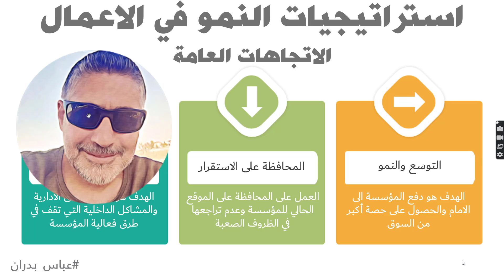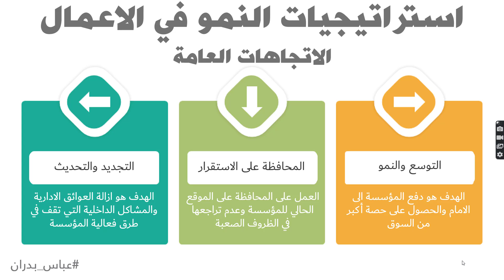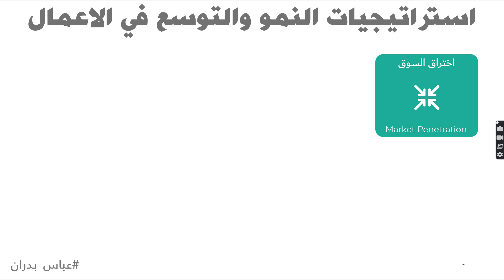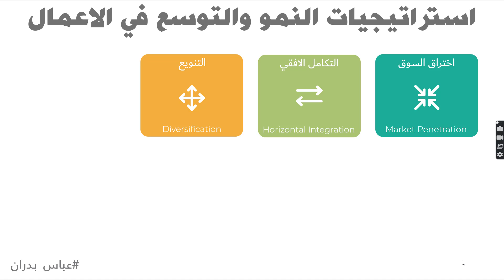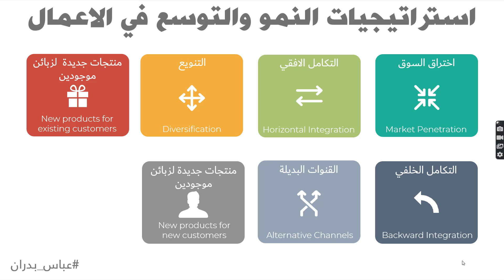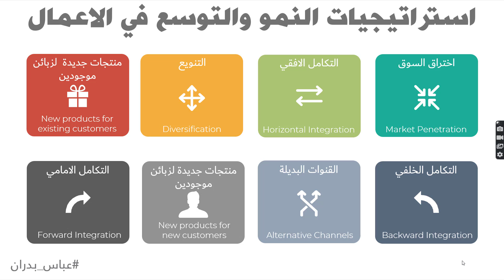Growth Strategies استراتيجيات النمو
هناك أنواع مختلفة من استراتيجيات النمو ، مثل اختراق السوق وتطوير السوق وتطوير المنتجات والتنويع. تنمو معظم الشركات بطريقتين أساسيتين ، من خلال تطوير وتسويق استخدامات جديدة للمنتجات القائمة أو عن طريق تطوير وتسويق منتجات جديدة للمستخدمين الجدد.

اتحدث في هذه المحاضرة عن ثمانية استراتيجيات للنمو